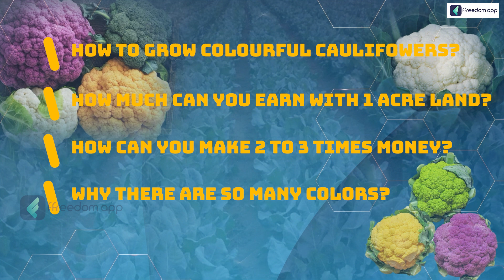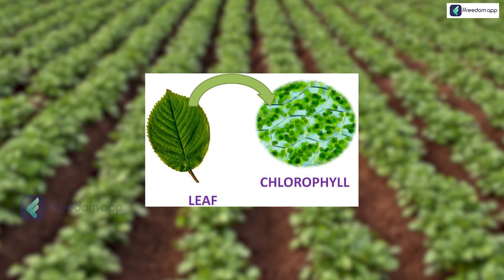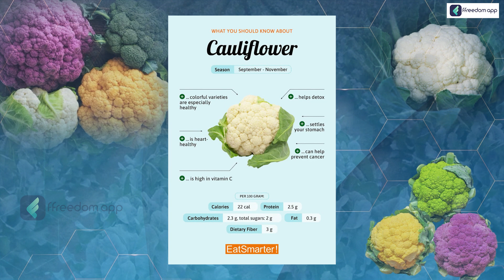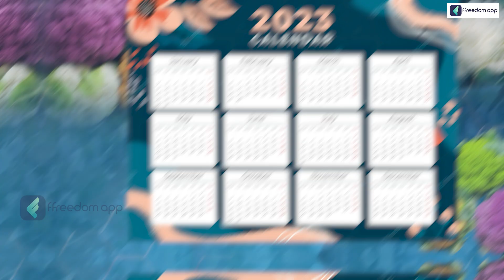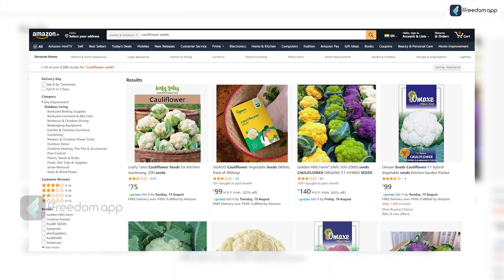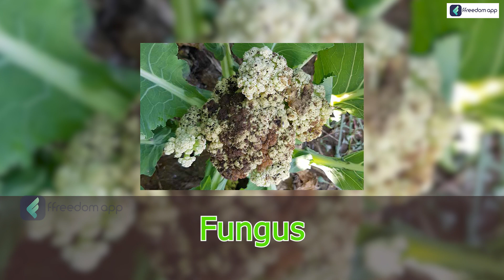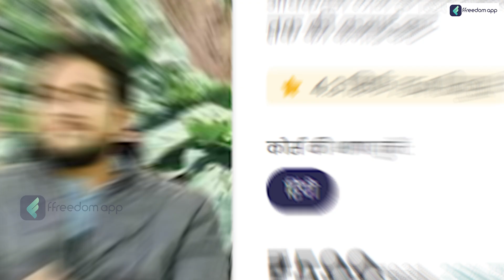Colour Cauliflower Farming : सितम्बर-अक्टूबर में उगाएं, 45 दिन में आएगा पैसा | Phool gobhi ki kheti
📚Related Courses📚